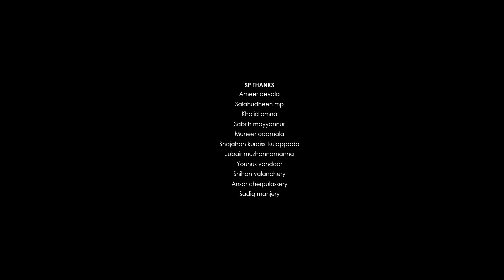NAZRAANA VOL-3 | FAZAl MANALAYA | SHAHID MUNEER | SHIHAB CHOTTUR | പുണ്യമക്ക കാണാൻ വിധിഏകള്ളാ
Nasrana vol 3
Direction  : Shahid Muneer
Producer & Marketing : Logic media
Lyrics & Music : Fazal Manalaya
Singer : Fazal Manalaya
Dop : Rashi Snapshoot
Edit : Snaphoot Film Studio
Floor : Cms Malappuram